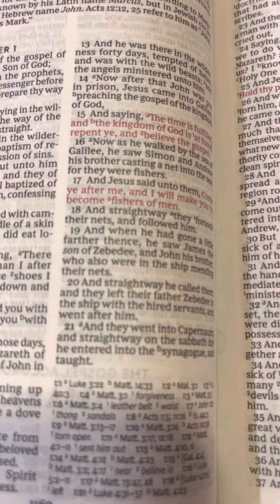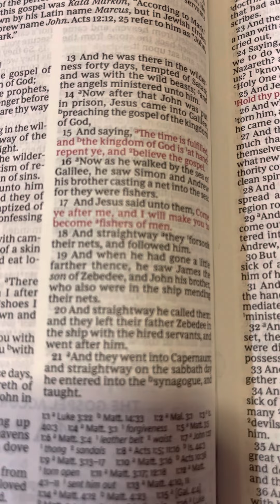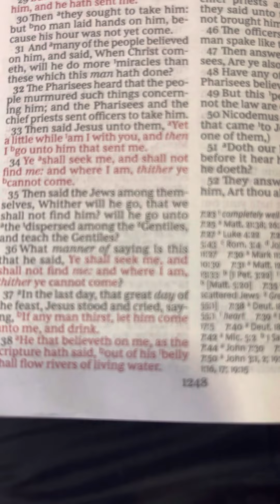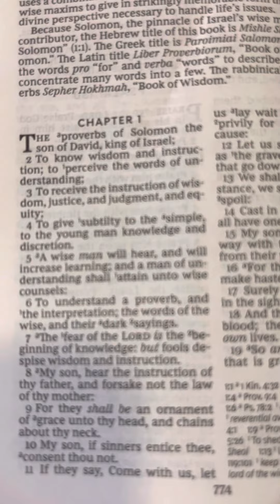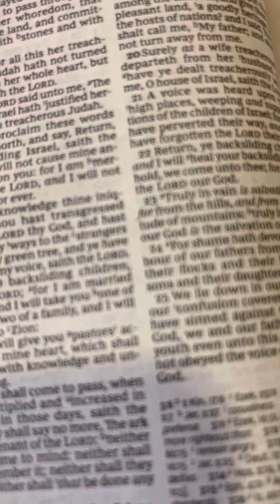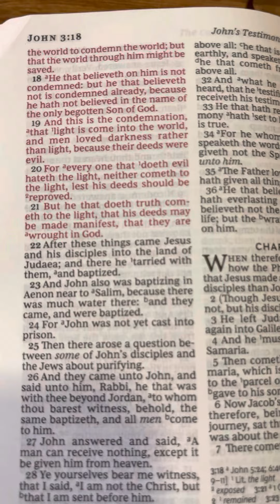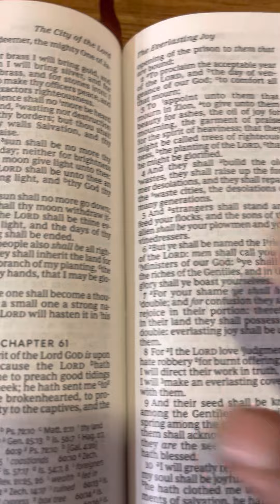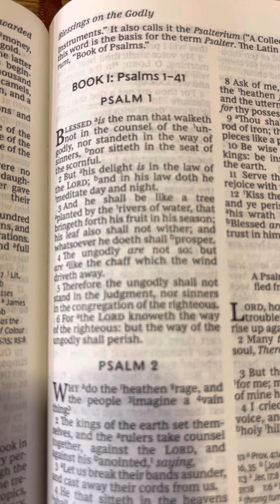Believe The Gospel